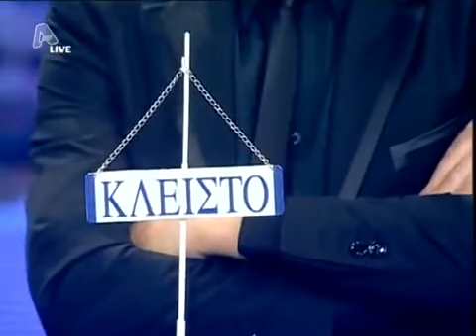Greek Idol 2010 Live Show 3 Top 9 Xristos Βρέχει φωτιά στη στράτα μου